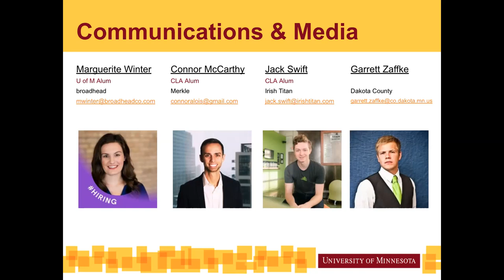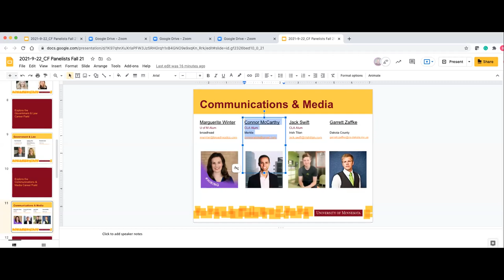Explore the Communication & Media Career Field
Explore the industry of communications & media and connect with alumni/employers who are in this field. Panelists will speak from their personal career journey as well as offer suggestions on how to prepare for this career field. This is a great session for exploring students.